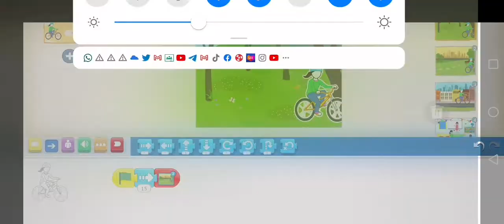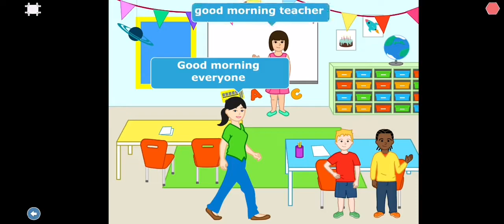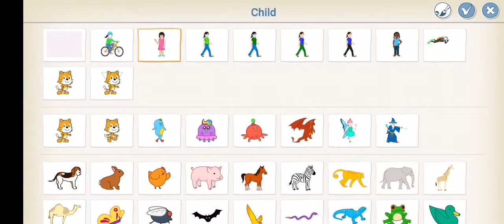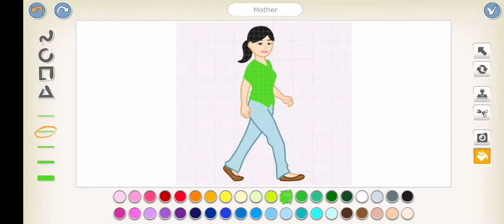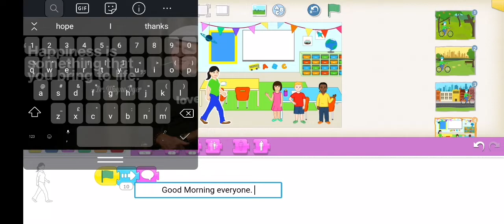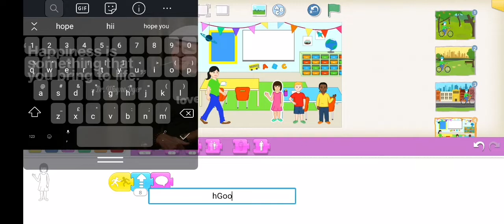pengaturcaraan scratch jr tahun 6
thn 6 SKMR